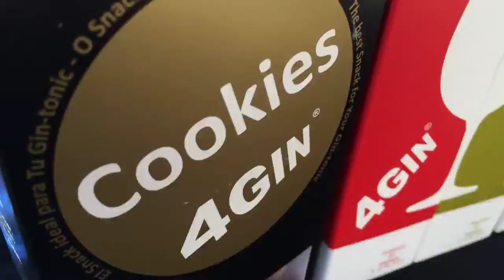Sazerac te da un ejemplo de como puedes utilizar 4GIN BLACK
4GIN BLACK, contiene los botánicos mas clásicos para la preparación de los Gin-tonics.
Los Botánicos son:
Cardomomo, Enebro, Pimienta de Jamaica, Pimienta Rosa, Manzanilla, Clavo, Estrella de Anis y Rama de Canela.